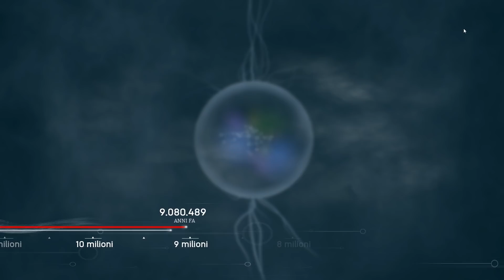VIAGGIAMO AVANTI NEL TEMPO DI 1 MILIONE DI ANNI E CAMBIAMO SPECIE | Ancestors: T.H.O. - ep. 06 [ITA]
Torniamo indietro di 10 milioni di anni, quando eravamo ancora dei primati, e proviamo a sopravvivere in una pericolosa giungla, prendendoci cura del nostro nido. Buona visione.

VIAGGIAMO NEL TEMPO E ANDIAMO AVANTI DI 1 MILIONE DI ANNI | Ancestors: T.H.O. - ep. 06 [ITA]